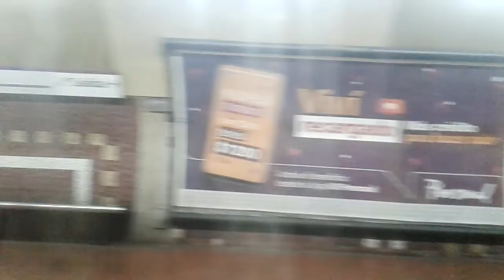Subte Linea E: Formación Fiat Materfer equipo "W" tramo: José Maria Moreno - Emilio Mitre.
Formación Fiat Materfer equipo "W"
Filmado el día Domingo 11/04/2021 a las 16:12 hs.